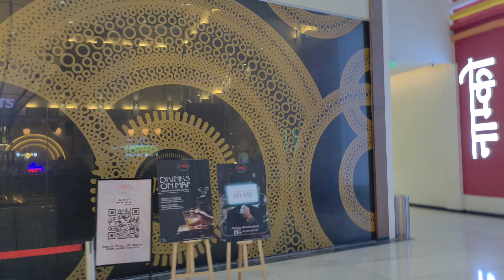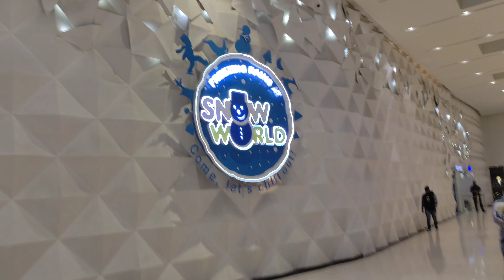SeawoodMall#Seawood#Navi mumbai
Credit:Ishq de fanniyar
Fukre returns movie
jyotica tangri